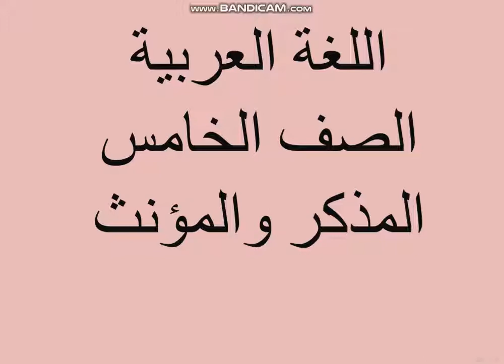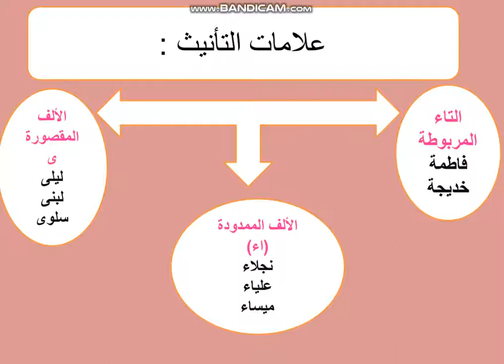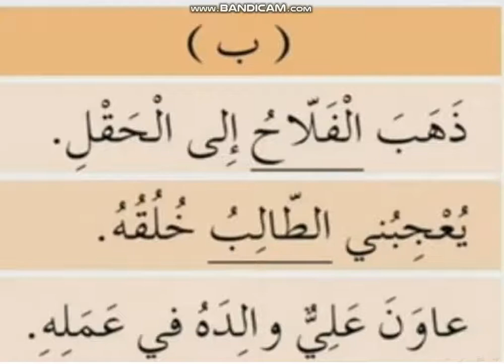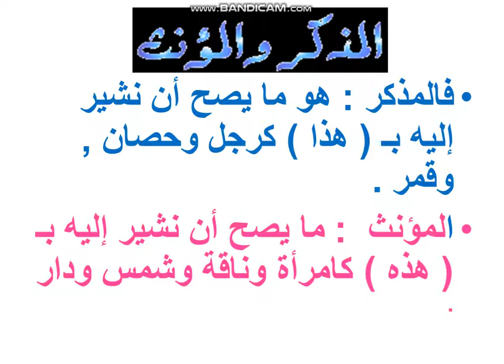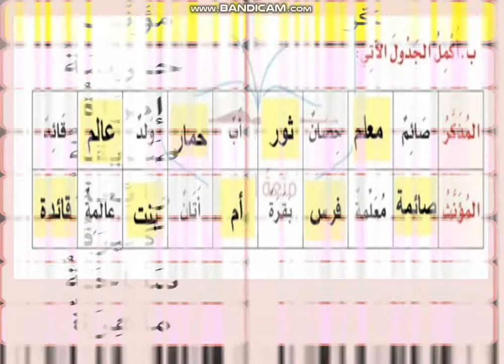الصف الخامس اللغة العربية المذكر والمؤنث